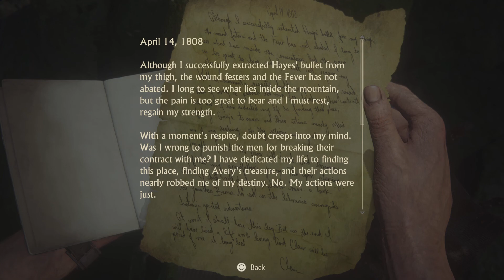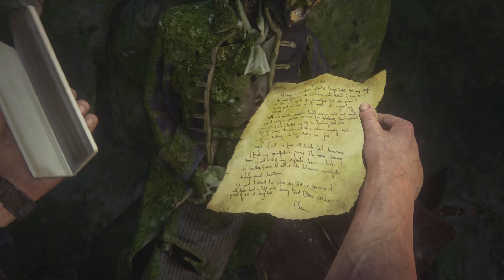Uncharted 4 Brother’s Keeper